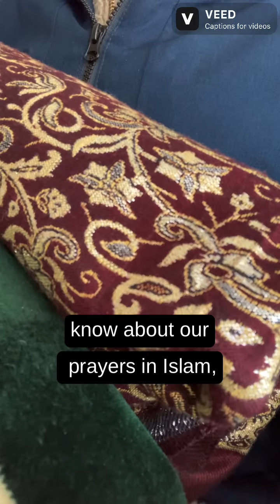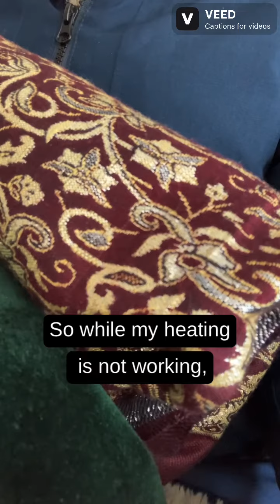Islam - praying in a cold country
I’m talking about various small challenges we face to performing our prayers ￼